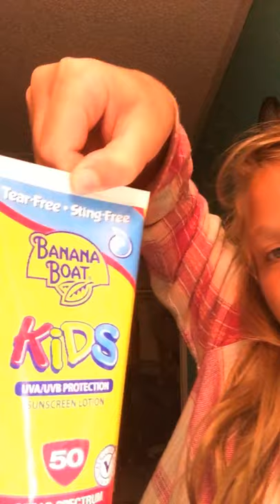June 6, 2020